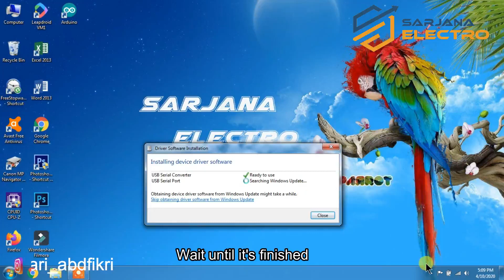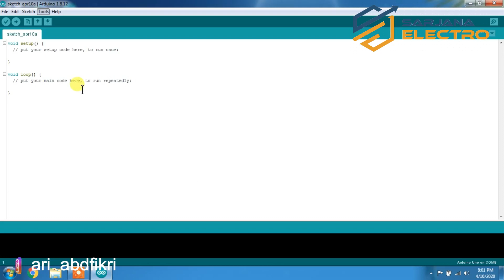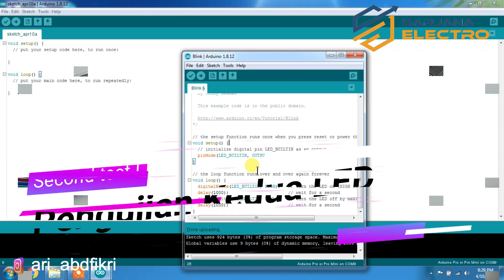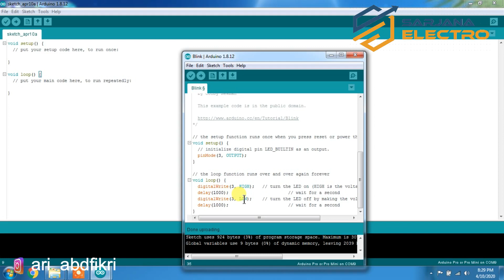HOW TO UPLOAD PROGRAM ARDUINO PRO MINI FTDI FT232RL | CARA UPLOAD ARDUINO PROMINI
Explained step by step in a concise, concise and clear manner so that it is easy to understand, even beginners can certainly HOW TO UPLOAD THE ARDUINO PRO MINI PROGRAM | FTDI FT232RL

Tutorial CARA UPLOAD PROGRAM ARDUINO PRO MINI | FTDI FT232RL, dijelaskan step by step dengan singkat, padat dan jelas sehingga mudah dimengeri, pemula pun pasti bisa CARA UPLOAD PROGRAM ARDUINO PRO MINI | FTDI FT232RL